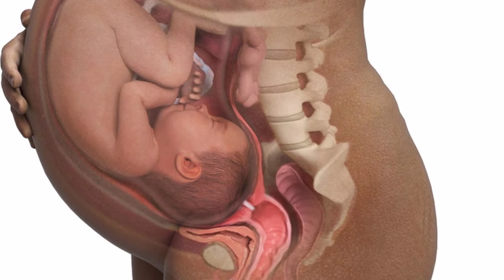ಸೂಚನೆ ಇಲ್ಲದ ಭ್ರೂಣವು ಅಪಾಯಕಾರಿಯೇ, ಗರ್ಭಿಣಿಯರಿಗೆ ಲಕ್ಷಣಗಳು ಇಲ್ಲದೆ ಇದ್ದರೆ ಇದು ಯಾವ ಸೂಚನೆ